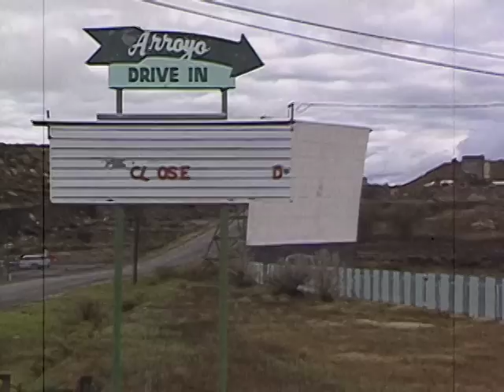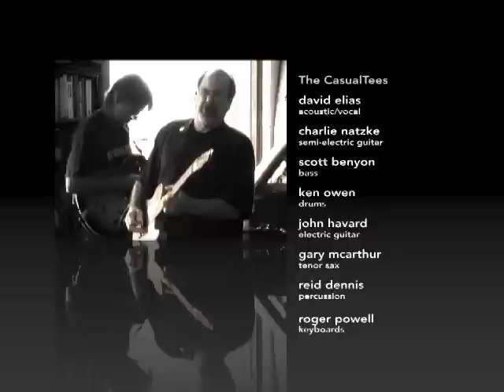Tribute to John Havard - I'll Never Know Tomorrow - David Elias & The CasualTees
In memory of our dear friend John Havard: 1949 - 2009

David Elias & The CasualTees - recorded live at the San Gregorio General Store, April 19, 2007

David Elias - acoustic/vocal/harmonica
Ken Owen - drums
Reid Dennis - percussion
John Havard - electric guitar
Roger Powell - keyboards
Gary McArthur - tenor sax
Charlie Natzke - semi-electric guitar/vox
Scott Beynon - bass / vox

Our community created video of David Elias & The CasualTees performing in San Gregorio, California in April 2007. My sentiments at the time, shared in personal ways with all those involved was to record the band in honor of our dear friend and musically soulful brother John Havard. We did just that over a period of 3 consecutive nights graciously hosted by San Gregorio General Store. The soundtrack and video are our performance of my song 'I'll Never Know Tomorrow'.

John had just been diagnosed with stage 4 cancer and emphysema. That was my understanding at least.  There was no doubt that he was suffering physically. Our musical bonds across the band and many local listeners and some distant listeners encouraged The CasualTees to record our sound at the time. With the help of many, including all of those named in the video as well as so very many other supporting hearts and kind souls, we staged these 3 shows as well as other events in Johnny's honor.

I am so proud to have played music with this masterful artist and gentle articulate being. I learned so much from John and enjoyed so many hours, afternoons and evenings in his company since meeting him in the mid-90's. For that I am always grateful and miss him as the brother he was to me. Having him join us on so many shows and some recordings over the years has been nothing less than a soulful experience for me. The music and video are intended to speak for that better than I can write it.

In peace and with much Aloha to those involved in the project, and to all of those supporting our music over the years, Mahalo Nui Loa!

Credits for instrumental (intro to 'Half an Hour Away' from 'The Window'):
David Elias: acoustic
Matt Flinner: mandolin
Eric Thorin: upright bass
Ross Martin: ambient electric

- DE